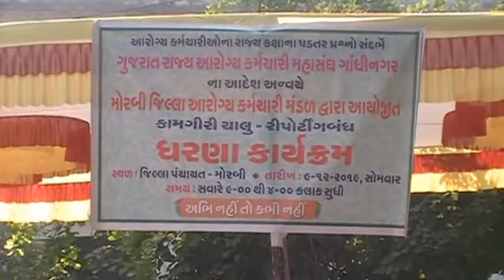પડતર માંગણીઓ સંતોષવામાં નહિ આવતા મોરબી જીલ્લાના આરોગ્ય કર્મચારીએ મૂકી માસ સીએલ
મોરબી જિલ્લા આરોગ્ય કર્મચારીઓના પગાર વધારો કરવો, ટેકનીકલ સ્ટાફ તારીખે તેઓને ગણવામાં આવે તે સહિતની દસ માંગણીઓને લઈને અનેક વખત રજૂઆત કરવામાં આવી છે જેને લેખિતમાં સરકાર દ્વારા સ્વીકારવામાં આવી હતી જો કે, હજુ સુધીમાં એક પણ માંગણીને સંતોષવામાં આવી નથી જેથી કરીને ગુજરાત રાજ્ય આરોગ્ય કર્મચારી મહાસંઘ દ્વારા વર્ષો જુના પડતર પ્રશ્નોનું નિરાકરણ લાવવા સરકાર સામે લડત શરુ કરવામાં આવી  છે જેમાં મોરબી જીલ્લાના આરોગ્ય કર્મચારીઓ પણ જોડાયા છે અને જીલ્લાના ૪૦૦ જેટલા આરોગ્ય કર્મચારીઓ દ્વારા આજે માસ સીએલ મુકીને જીલ્લા પંચાયત કચેરીના પટાંગણમાં બેસીના સરકાર વિરુદ્ધ સુત્રોચ્ચાર કરવામાં આવ્યા હતા અને પગાર વધારો, પગારની વિસંગતતા દુર કરવા સહિતની માંગણીઓ સંતોષવામાં નહિ આવે તો આંદોલન ઉગ્ર બનશે તેવું મોરબી જીલ્લા આરોગ્ય કમર્ચારી મંડળના હોદેદારોએ કહ્યું છે અને છેલ્લા ઘણા દિવસોથી કર્મચારીઓ દ્વારા કામ કરવામાં આવે છે જો કે, તેનું સરકારમાં રીપોર્ટીંગ કરવાનું બંધ કરી દેવામાં આવ્યું છે